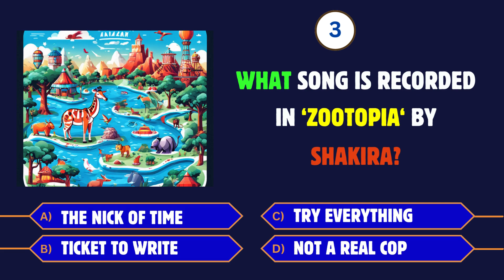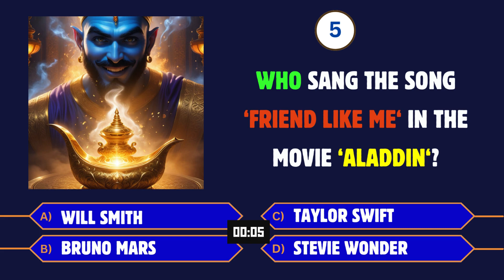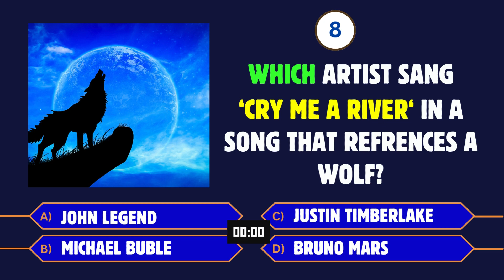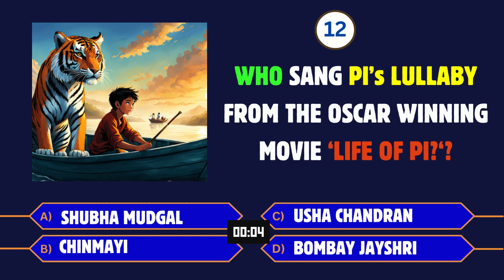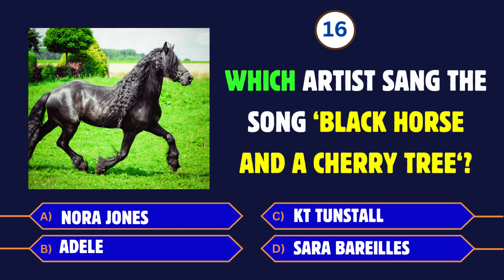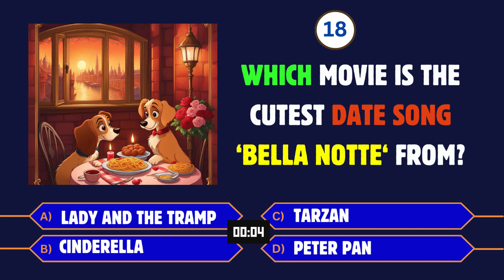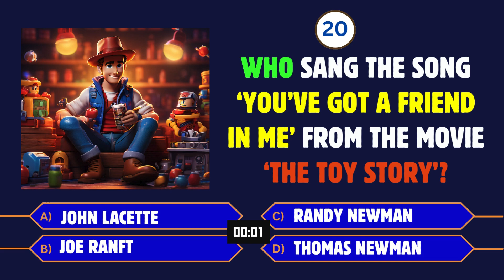Animal Songs | Guess the Animal | Guess the Disney Song | Guess the Singer 🎶🐾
Matt Confronts Amy About His Missing Items | Little People, Big World

🎵 Ready to put your music knowledge to the test? Join us for a fun and engaging "Guess the Animal Song Quiz"! 🐾

Whether you're a music aficionado or an animal lover, this quiz is sure to entertain and challenge you.
From iconic classics to modern hits, we'll explore songs that feature animals in their titles or lyrics. 🎶

In this interactive quiz, you'll be presented with multiple-choice questions about the songs from movies about animals.
Can you identify which song mentions a lion roaring, a fox howling, or a crocodile rocking? 🦁🦊🐊

Get ready to sing along and tap into your inner zoologist as you guess the correct answers!
Gather your friends and family, and let's embark on a musical safari together!
Tune in to our YouTube video and see if you can earn the title of "Animal Song Master"!
Guess the Animal
Guess the Singer
Guess the Disney Song
Disney Songs Quiz
Animal Songs
Guess the Animal Song Quiz
Song Quiz
Quizzes
Shakira
Eddie Murphy
Robin Williams
Phil Collins
Katy Perry
Nick Jonas
The Jungle Book
Madagascar
The Life of Pi
Kung Fu Panda
Zootopia
Beatles
Happy Feet
The Lion King
Hakuna Matata
Try Everything
Will Smith
Jumanji

Let's collaborate and inspire others to take the Quiz Challenge! 🌟